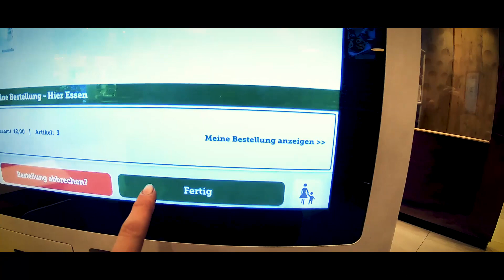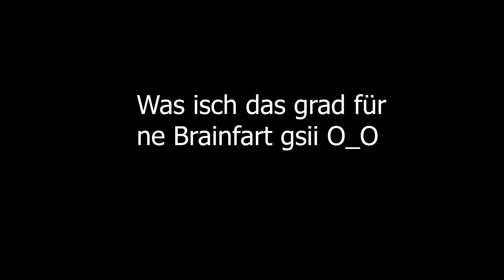SwitzerLAN 2k19 #1 | Endlech wider e LAN! | Red [FHD60]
Redstone_Army # 8888

Mein System:
ACER Predator Helios 500 Laptop (Modell PH517-51)
Intel Core i9-8950HK Hexa-Core (2.9 bis 4.8 GHZ)
nVidia GeForce GTX 1070 with 8GB GDDR5X V-RAM
4k Screen with nVidia G-Sync and IPS - Panel
64GB DDR4 RAM
2x 512GB SSD (Raid-0 Betrieb) + 2TB HDD
3 USB 3.0 + 2 Thunderbolt Ports / 1 Display - Port / 1 HDMI - Port
Killer DoubleShot Pro